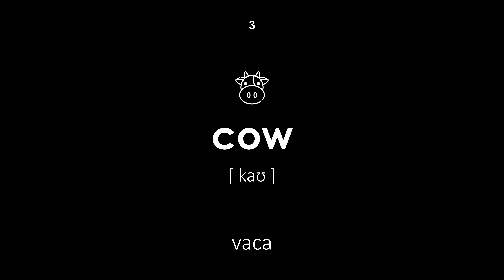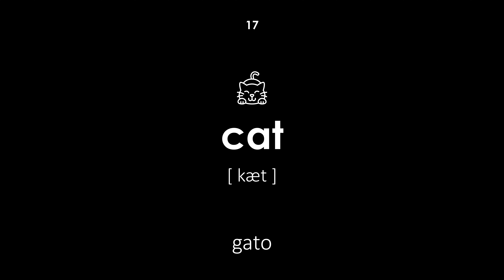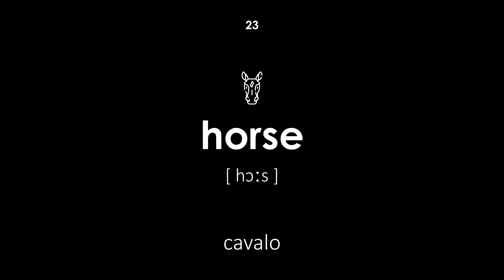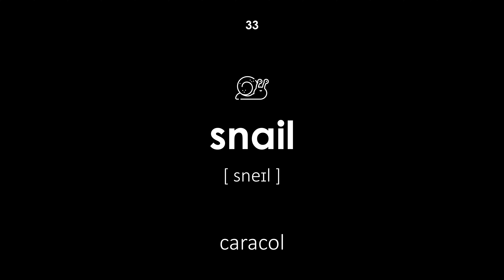Animais de estimação em Inglês (Voz masculina, fundo preto) [BR]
Animais de estimação em Inglês. Todas as palavras têm uma transcrição e tradução do português brasileiro para o inglês. Esta lição será útil para crianças e adultos. O professor diz as palavras em voz masculina.

Navegação:

00:00 — Início da lição
00:19 — ovelhas
00:25 — ovelhas
00:30 — vaca
00:35 — bula
00:41 — bezerro
00:46 — cavalo
00:52 — cabra
00:57 — porco
01:02 — javali
01:07 — burro
01:13 — peru
01:18 — ganso
01:24 — pato
01:30 — coelho
01:36 — galo
01:41 — frango
01:46 — gato
01:52 — cão
01:58 — tartaruga
02:04 — porquinho-da-índia
02:10 — papagaio
02:16 — rato
02:22 — cavalo
02:27 — furão
02:33 — hamster
02:40 — gerbil
02:46 — chinchila
02:51 — serpente
02:57 — porco-espinho
03:02 — aranha
03:09 — peixinhos dourados
03:15 — canário
03:20 — caracol
03:25 — camaleão
03:30 — abelha
03:38 — fenec
03:43 — python
03:48 — lagarto
03:53 — jibóia
03:58 — mini pipefish
04:04 — Fim da lição